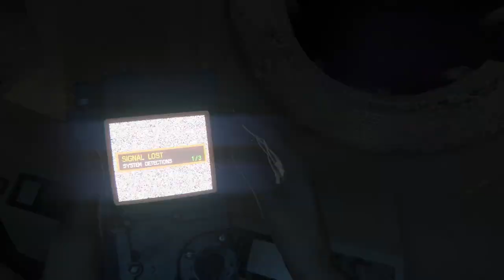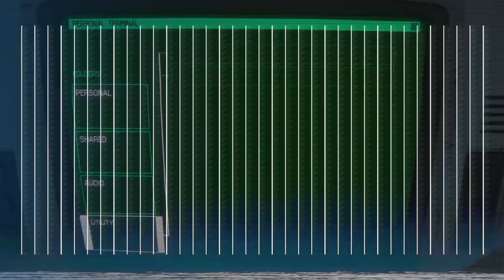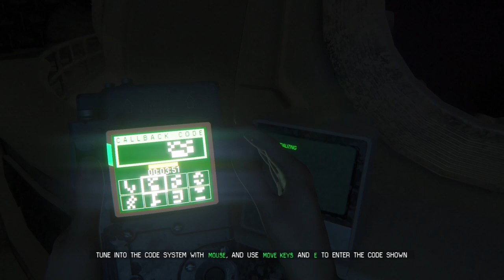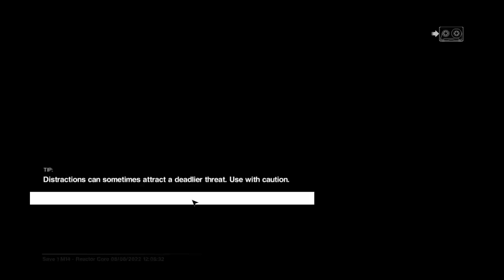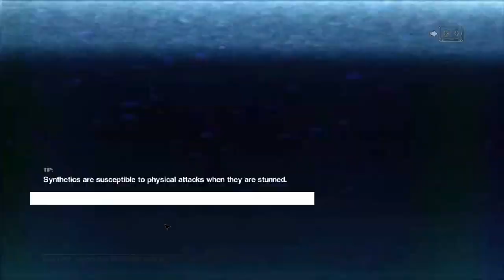The Mother Dome! - Alien Isolation Part 19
Share with us your wisdom on why TF we're still on this GD SPACE STATION. Only time will tell, because the snowball of doom is not answering our messages at this time.